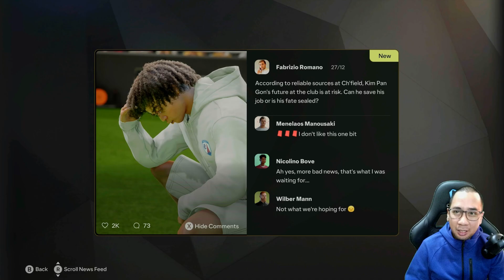FORM IS TEMPORARY | FC 25 Career Mode S3E3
WE LOVE FOOTBALL. LET'S HAVE FUN! Semangat pemain timnas untuk bisa mengalahkan lawan-lawan di LEAGUE ONE: BUKAN BAHRAIN TAPI BISA KALAHIN!